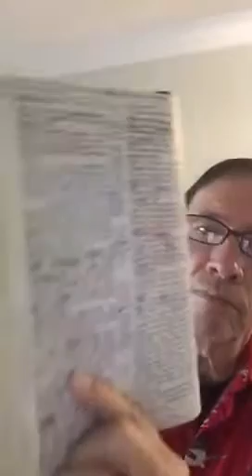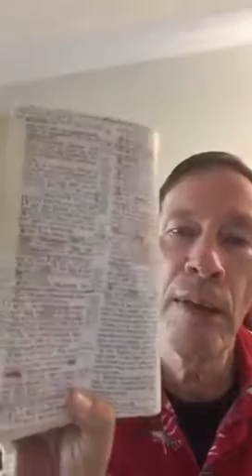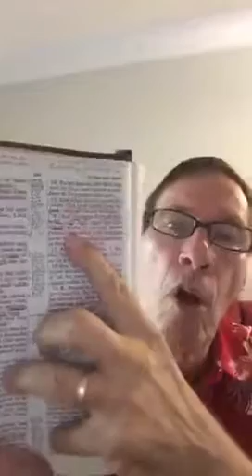This Is Exactly How Jesus Heals People Today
FREE BIBLE Teaching ONLINE. THE MOST ADVANCED BIBLE Teaching OF IT'S KIND. Call Pastor Jim For Prayer